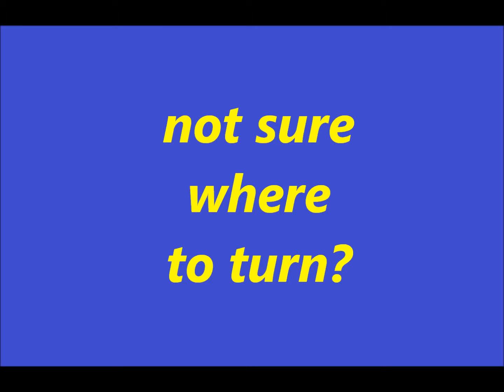24 Hour Car Repair Derby - 01332 555102 Derby 24 Hour Car Repair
ourselves in being professionals; we have the best prices in town, we are reliable and dependable, so for the best Car Repair in Derby call; 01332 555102. Check us out here;